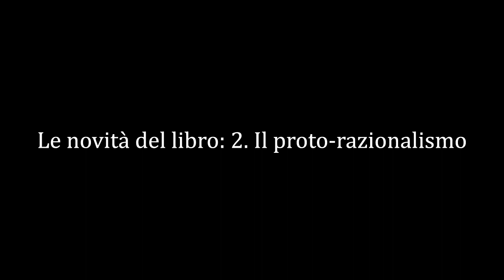Riflessioni su Storia dell’architettura contemporanea di Renato De Fusco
A 45 anni dalla pubblicazione di Storia dell’architettura contemporanea, Renato De Fusco rilascia per Amor Vacui un’intervista esclusiva: dalle riflessioni più intime sulle sue pubblicazioni e sulle sue lezioni, fino ad un’ampia critica sull’architettura internazionale, De Fusco racconta con coinvolgimento più di cinquant’anni di storia e critica dell’architettura, tracciando un ritratto lucido e appassionato di un’intera epoca.

Riflessioni su Storia dell'architettura contemporanea di Renato De Fusco  0:00
La Storia dell'architettura in cattedra  4:15
Le novità del libro: 1. Codice/messaggio  5:28
Le novità del libro: 2. Il proto-razionalismo  9:00
Le novità del libro: 3. La copertina  11:18
Storiografia e critica: Benevolo, Zevi, Giedion  12:50
Storia e progettazione  16:17
La "misteriosa fenomenologia" di De Fusco  18:47
Il "miracolo" della rivista «Op.Cit»  20:17